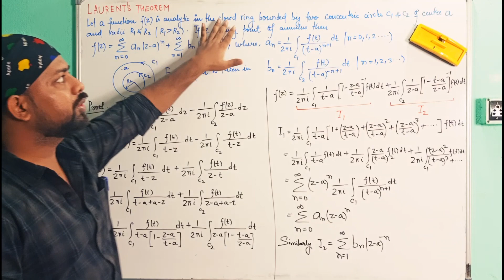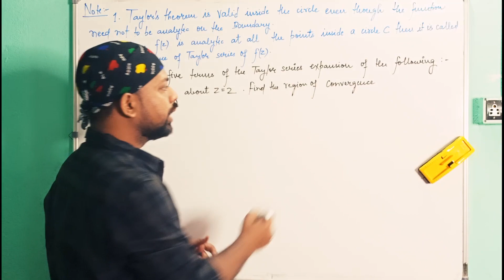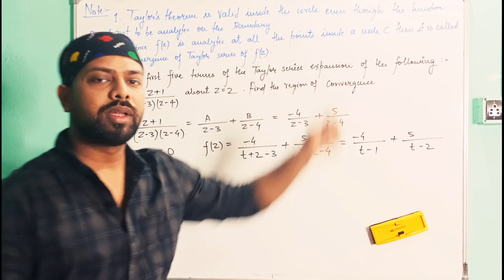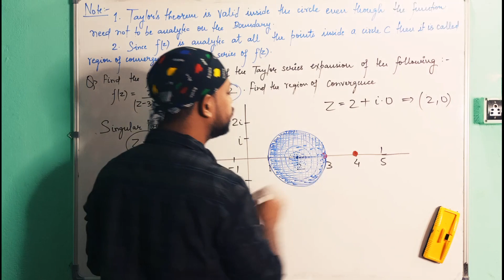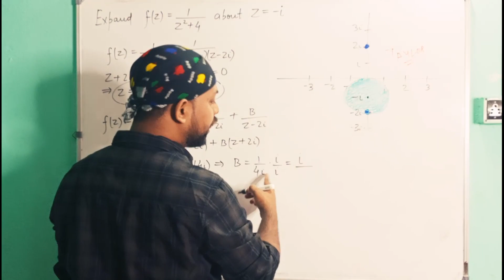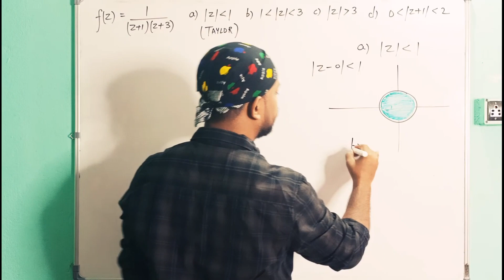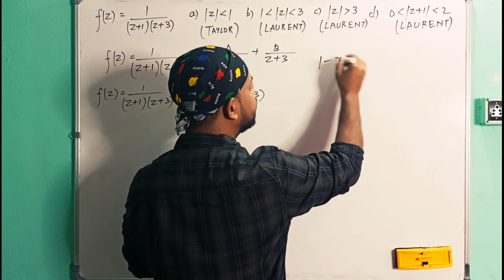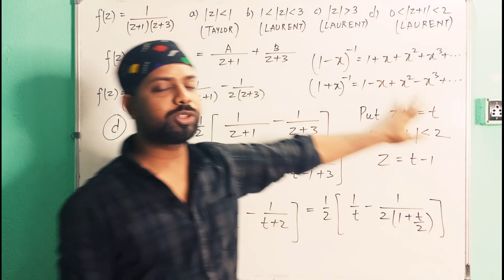UPSC Mathematics Optional (in Hindi) | Complex Analysis | Lecture 35